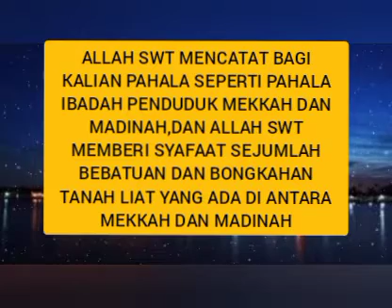Keutamaan Puasa Hari Ke - 13 Ramadhan